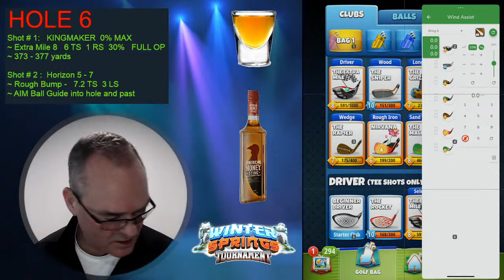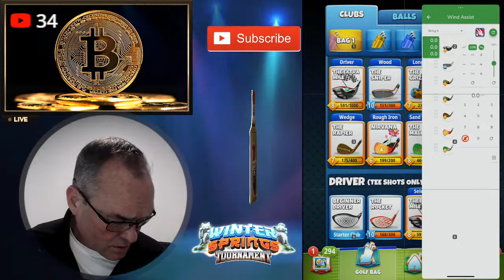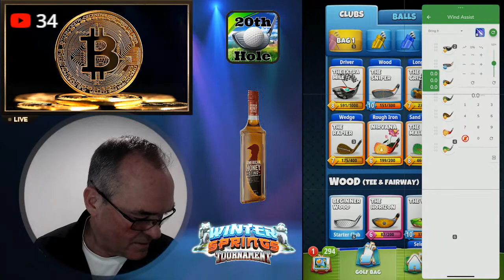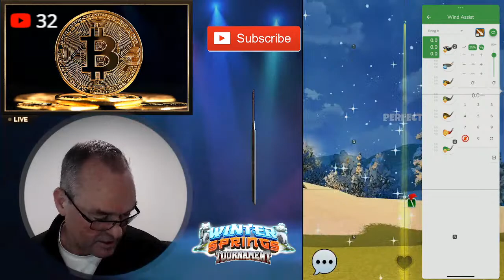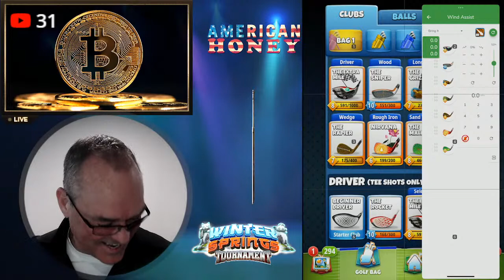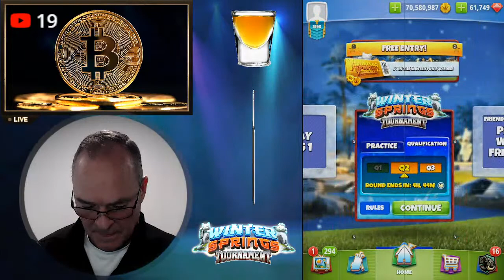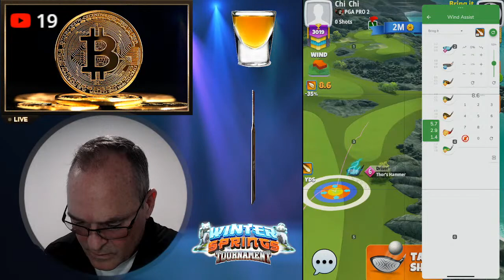On The Screws Golf - Hammerin Hank | LIVE | Winter Springs Tournament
Winter Springs Tournament - 1 Rookie / 1 PRO